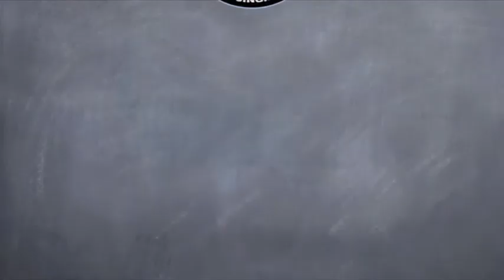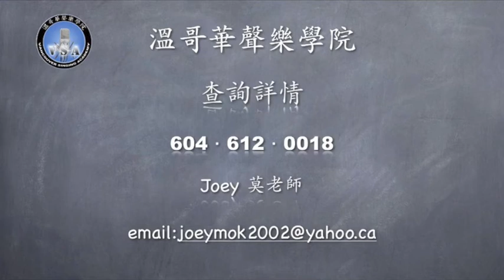"简易快"歌唱法 莫雪仪老师演唱示范 －相思河畔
www. Vancouver Singing Academy .com溫哥華聲樂學院 Richmond BC Tel: (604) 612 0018Simple Easy and Fast Singing Method, Instant  Improvement, see the result in the first class, free orientation session for private lesson, one on one and group lessons are welcome.簡易快 歌唱法，馬上見效，第一堂課見成績，免費試課如果報讀一對一課程， 歡迎報讀青少年和成年人自組班 和一對一課程。另外,簡易快成年人集体班（周一晚8－9）和青少年集体班课程（周六早上11－12）（4／5月， 9／10月，1／3月）学费$68/人／課程，歡迎報讀!